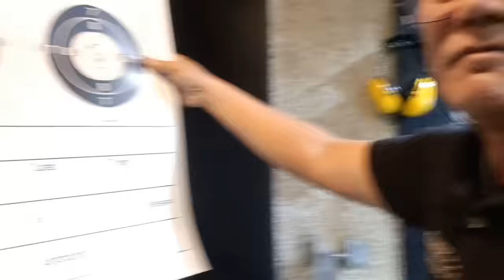QUICK DRAW FROM THE BAG! By Pinoy Firearms lnstructor